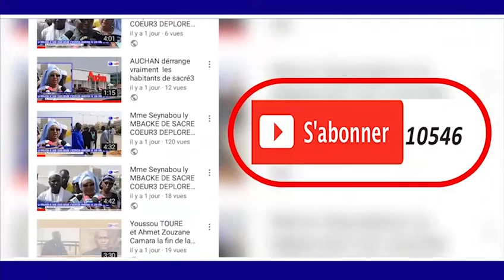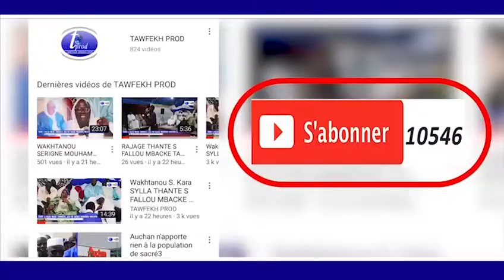DUSCOUR S.CHEIKH FALL MBAOR MAGALOUK KHASSIDA YI 1440.H/2018 TAWFEKH PROD TV HD